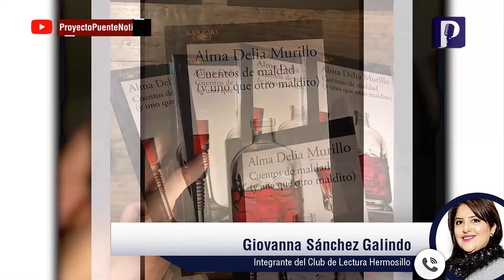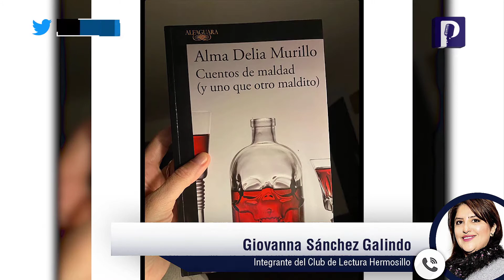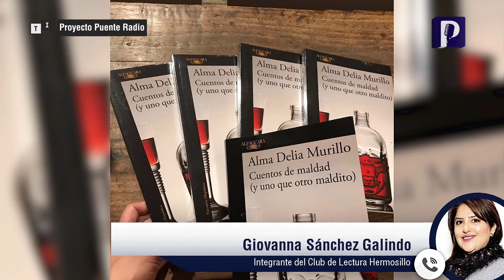Cuentos de Maldad y uno que otro maldito, el libro de la semana con La Cubiella y Club de Lectura